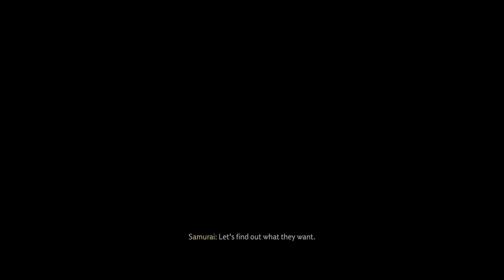Assassins creed:Ghost of tshushima:Episode 12 People of Yarikawa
Jin goes to old yarikawa to meet up with Yuna and Taka to get the help of Yarikawa against the mongols. But the whole city is guarded off by a GIGANTIC mongol camp.